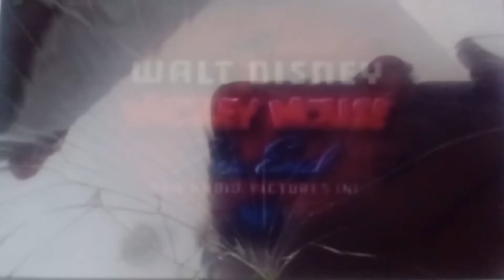22. септембар 2020.